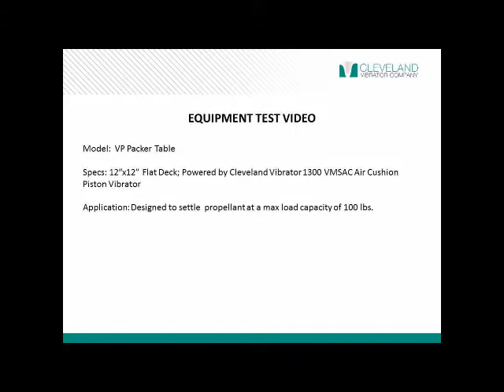Light Duty Vibratory Packer for Settling Propellant with 100lb. Max Load - Cleveland Vibrator Co.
*Benefit* Decrease shipping cost by fitting more material per shipment.

*Model* VP-1212-300

*Specs* This 12" by 12" Light Duty Vibratory Packer Table is air powered by a Cleveland Vibrator 1300 VMSAC Air Cushion Piston Vibrator.

*Application* Designed to settle propellant at a max load capacity of 100lbs.